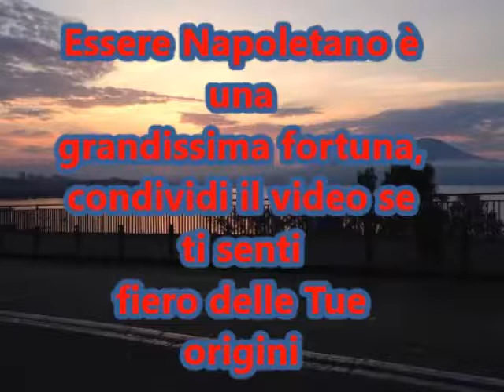Francesco Leader Le Cose Belle di Napoli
Essere Napoletano a volte porta grandi responsabilità, la paura di essere giudicato anche senza alcun motivo valido, cercano di farti sentire colpevole per essere partenopeo...
Ed è per questo che vive in Noi una bomba atomica di orgoglio e fierezza per le nostre origini, solo così riusciamo ad andare avanti fregandocene delle dita puntate
Io Sono Napoletano e me ne vanto

Condividete tutti se la pensate ugualmente